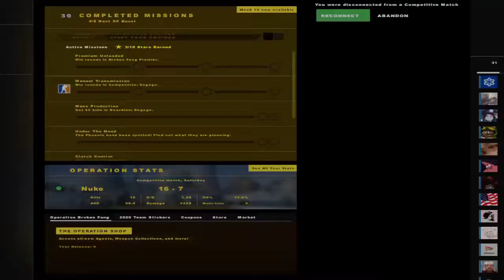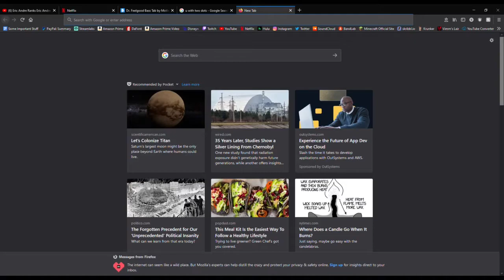lets goo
and im dababy!

ɢᴏ sᴜʙ ɴᴏᴡ

ᴍᴜsɪᴄ ᴜsᴇᴅ

DaBaby - VIBEZ